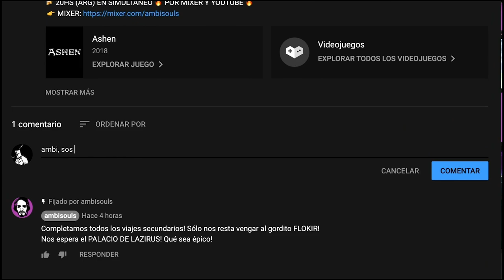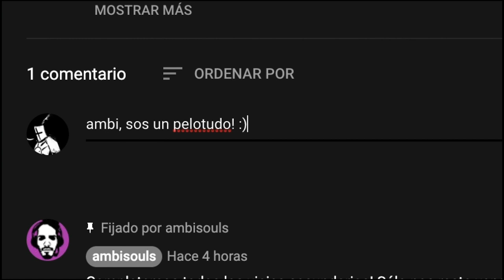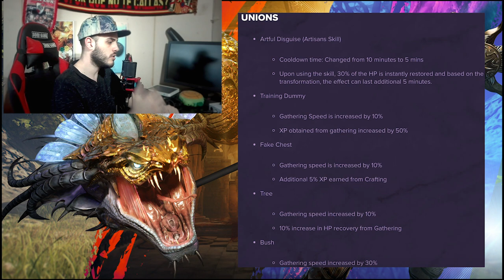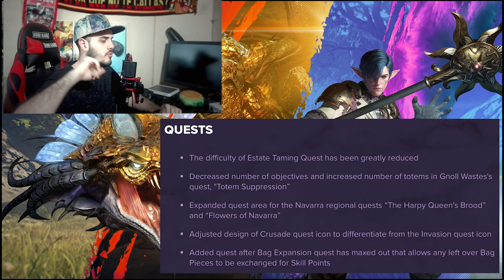🔥SPEAR OF SALVATION🔥 NOTAS FINALES, DOMA + FÁCIL y MUCHAS NOVEDADES - BLESS UNLEASHED